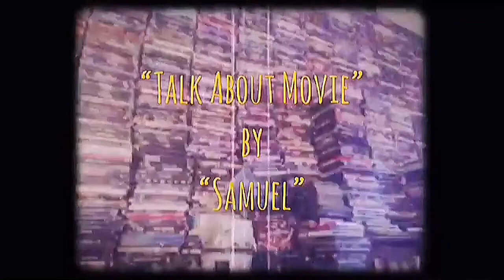| แซมมวลเอลแนะนำ | ทูตนรกล้านปี | TREMORS-1990 | MOOHAM Bros.TH.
-แสบ
-sabsamuel
-sabsamuelkhamphiman

แซมมวลเอลแนะนำ | ฑูตนรกล้านปี | TREMORS-1990 | MOOHAM Bros.TH.

ทูตนรกล้านปี-ชื่อไทยตอนฉายโรง
Tremors
พ.ศ. 2533/1990
ภาพยนตร์แนว ‧ แอ๊กชั่น/ตื่นเต้น/เหนือธรรมชาติ/แทรกมุขตลกร้าย
Tremors is a 1990 American horror comedy film directed by Ron Underwood, produced by Gale Anne Hurd, Brent Maddock, and S. S. Wilson, and written by Maddock, Wilson, and Underwood. Tremors was released by Universal Pictures and stars Kevin Bacon, Fred Ward, Finn Carter, Michael Gross, and Reba McEntire.
Tremors (film)
วันที่ออกฉาย: 8 กันยายน 2533 (เกาหลีใต้)
ผู้กำกับ: รอน อันเดอร์วู้ด
บ็อกซ์ออฟฟิศ: 16 ล้าน USD
งบประมาณ: 11 ล้าน USD
ภาพยนตร์ซีรี่ส์: ทูตนรกล้านปี
In the film, tired of their dull lives in the small desert town of Perfection, Nevada, repairmen Val McKee (Bacon) and Earl Bassett (Ward) try to skip town. However, they happen upon a series of mysterious deaths and a concerned seismologist Rhonda (Carter) studying unnatural readings below the ground. With the help of an eccentric survivalist couple Burt and Heather Gummer (Gross and McEntire), the group fights for survival against giant, worm-like monsters hungry for human flesh.

The film is the first installment of the Tremors franchise,[2] and was followed by five direct-to-video sequels: Tremors 2: Aftershocks (1996), Tremors 3: Back to Perfection (2001), Tremors 5: Bloodlines (2015), Tremors: A Cold Day in Hell (2018) and Tremors: Shrieker Island (2020) and a direct-to-video prequel, Tremors 4: The Legend Begins (2004). A television series titled Tremors: The Series, aired from March through August 2003.
Plot-
Valentine "Val" McKee and Earl Bassett are handymen working in Perfection, Nevada, an isolated settlement in the high desert east of the Sierra Nevada mountains. They eventually get tired of their jobs and leave for Bixby, the nearest town. As they leave, they discover the dead body of another resident, Edgar Deems, perched atop an electrical tower, still grasping the tower's crossbeams and his rifle. Jim Wallace, the town's doctor, determines that Edgar died of dehydration, apparently having been too afraid to climb down.

Later on, an unseen creature kills shepherd Fred and his flock of sheep. Val and Earl discover his severed head and believe that a serial killer is on the loose. Two construction workers ignore Val and Earl's warning and are killed by the same creature, causing a rock slide. Val and Earl try to find help after warning the residents, but find the phone lines are dead and that the rock slide has blocked the only road out of town. Out of sight, a snake-like creature wraps itself around their truck's rear axle, but is torn apart when Val stomps on the accelerator and drives away, and is discovered when they return to town.
Directed by
Ron Underwood
Produced by
Gale Anne Hurd
Brent Maddock
S. S. Wilson
Screenplay by
Brent Maddock
S. S. Wilson
Story by
Brent Maddock
S. S. Wilson
Ron Underwood
Starring
Kevin Bacon
Fred Ward
Finn Carter
Michael Gross
Reba McEntire
Ernest Troost
Cinematography
Alexander Gruszynski
Edited by
O. Nicholas Brown
Production
company
Stampede Entertainment
Distributed by
Universal Pictures
Release date
January 19, 1990
Running time
96 minutes
Country
United States
Language
English
Budget
$10 million
Box office
$16 million